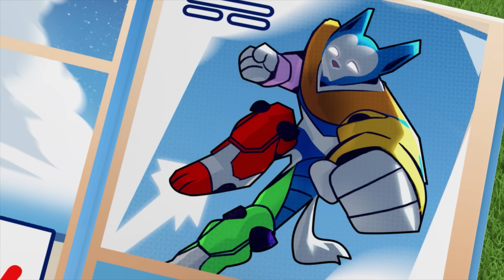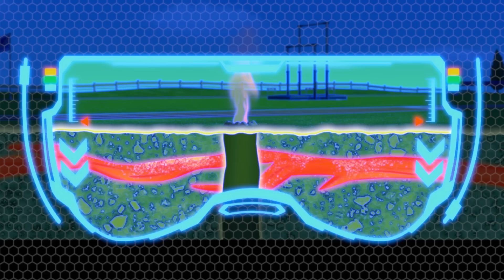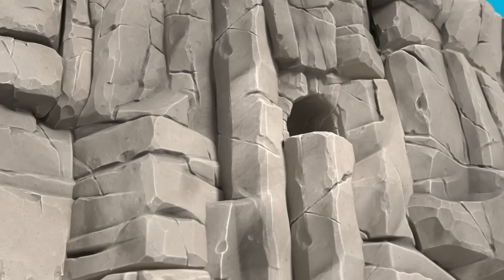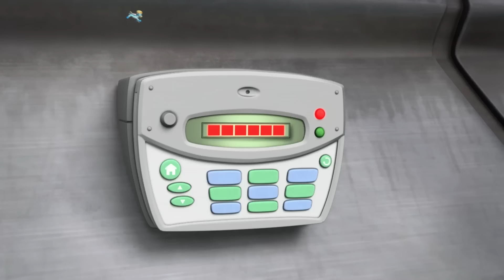Les chiots sauvent M. Humdinger sur un poney robot incontrôlable! - PAW Patrol animés pour enfants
Dans cette compilation de dessins animés Pat'Patrouille pour enfants, M. Humdinger essaie de tricher au jeu télévisé lorsque son poney mécanique se met à mal fonctionner !

En cas de problème à Aventure ville, la Pat' Patrouille est là pour vous sauver la mise! Pourquoi? Parce qu'aucune tâche n'est trop grande, aucun chiot n'est trop petit! Regardez l'équipe de la Pat' Patrouille travailler ensemble pour assurer la sécurité d'Aventure ville - qu'il s'agisse d'un chat dans un arbre, d'un poulet en liberté ou d'un train qui a déraillé, la Pat' Patrouille trouve toujours un moyen d'aider ceux qui en ont besoin! Ne manquez pas tout le plaisir que nous offre la Pat' Patrouille!

Découvrez les épisodes complets de la Pat' Patrouille sur Nickelodeon!

Restez au parfum des dernières nouvelles de la Pat' Patrouille!